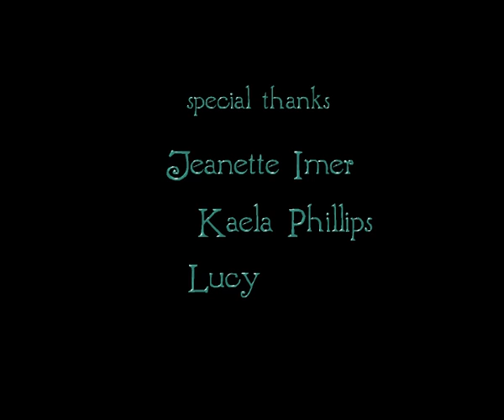The Last of the Dashkin - Adam Phillips (chluaid) - Newgrounds - Flash Animation - Brackenwood-Bitey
This animation was created by Adam Phillips aka chluaid.
(vote 5 on newgrounds)

Full Credits:
Animated by: Adam Phillips - Visit his Pages for more of his great work!

narrated by Emma Reynolds

Brackenwood tunes: "the underdeep" | "South West" | "South East"

written by Adam Phillips